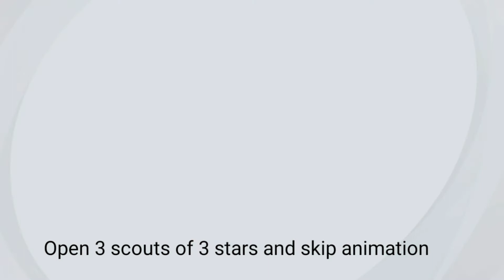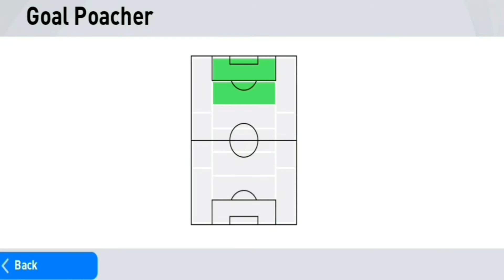Black Ball Trick in CLUB STARS :Worldwide Box Draw/Got my targets Mbape,Sancho Pes 2021 Mobile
I discovered best Black Ball trick to get black Ball easily in latest box draw